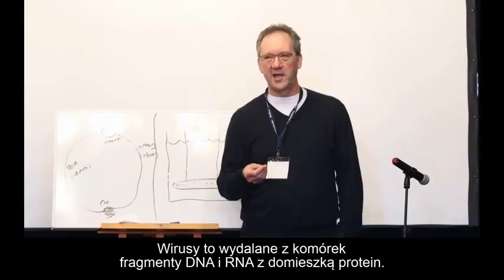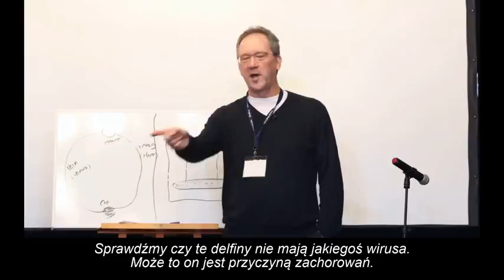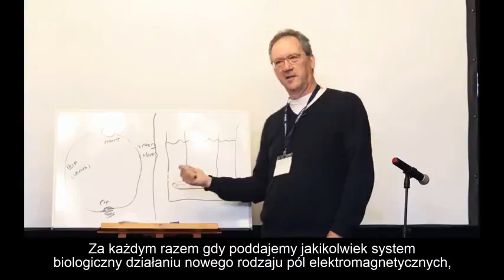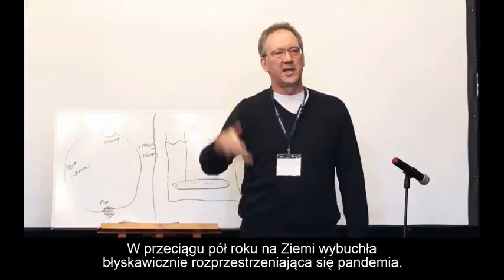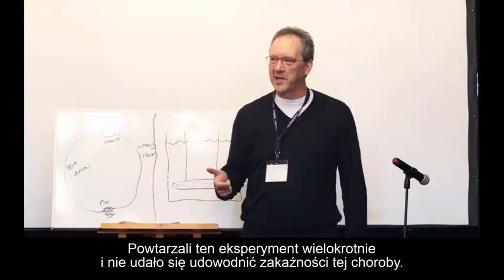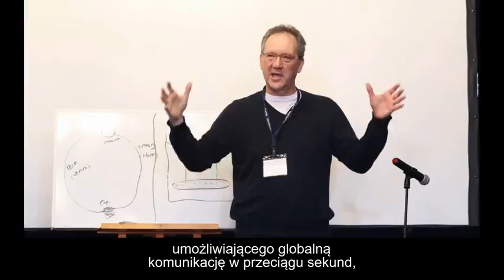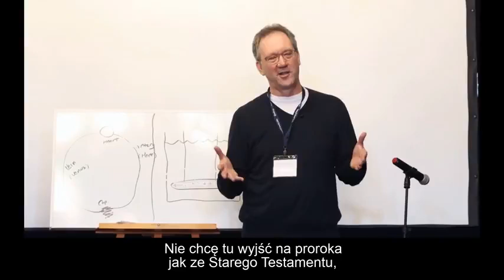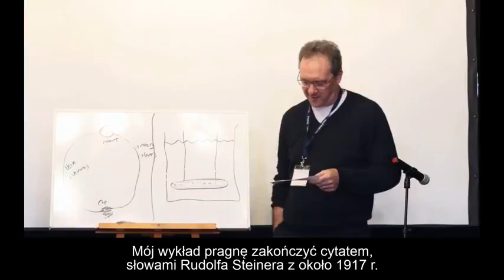The truth about the vir.uses